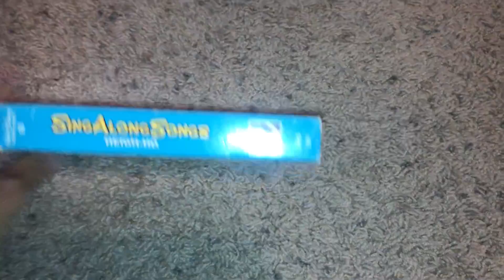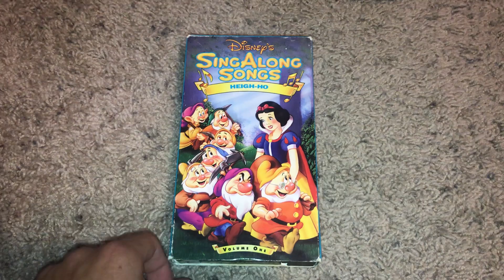Rewinding A VHS #92